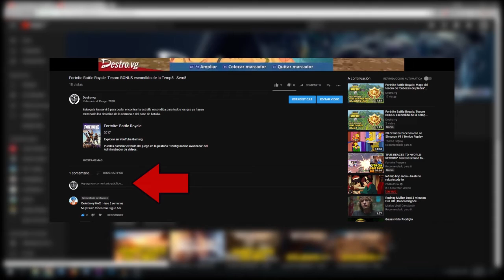Fortnite Battle Royale: Desafío "Busca nidos de ganzo en la orilla"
Uno de los desafíos de los "14 días de fortnite" es encontrar nidos de ganzo en la orilla de varios espejos de agua. Acá la locación de la mayoría de ellos.

Comentá abajo si querés ver más contenido del juego. Preguntas o sugerencias DM en twitter o MP en facebook.

Querés entrar en el DESTACADO de jugadas de la semana/mes? Envia la URL de tu clip de tu juego favorito y participá